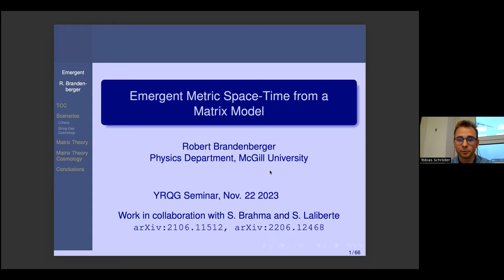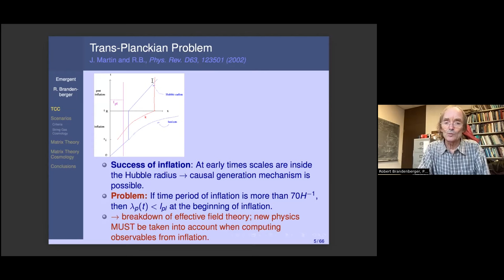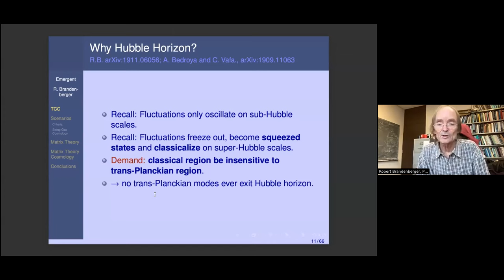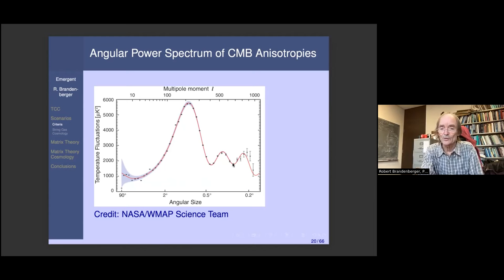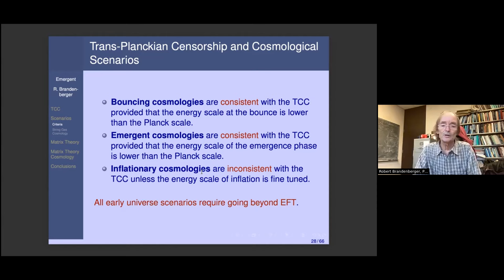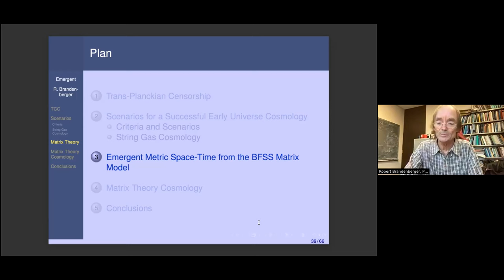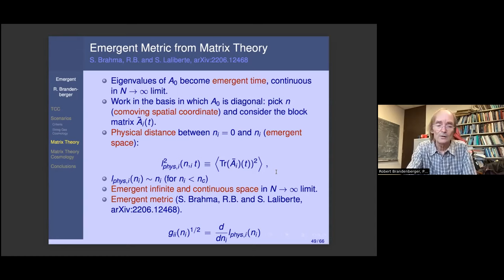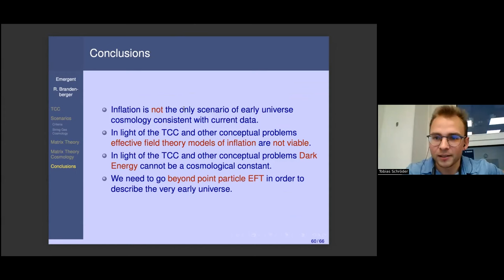Emergent Metric Spacetime from a Matrix Model - Robert H. Brandenberger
Abstract:
The BFSS matrix model is a proposed non-perturbative definition of superstring theory. I will outline a research program in which we obtain an emergent metric spacetime starting from a thermal state of this matrix model. The metric which emerges is spatially flat and leads to an early universe scenario in which thermal fluctuations yield scale-invariant spectra of curvature fluctuations and gravitational waves, thus providing an alternative to inflationary cosmology for understanding the early phases of the evolution of the universe.